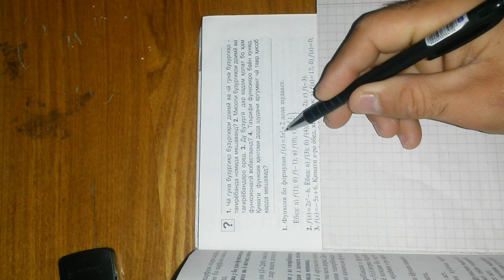Алгебра синфи 9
ХАТМАН ТО ОХИРАШ БИХОНЕД

Ассалому алейкум ва раҳматуллоҳи ва баракотуҳ

Обӯначиёни азиз барои харидори кардани лавозимоти зарурӣ барои омода намудани наворҳои математикӣ «Математика tv» - ро кӯмак кунед.

Касоне, ки ҷиҳати молиявӣ кӯмак карда наметавонед, аз дуъои неки худ моро фаромӯш накунед🎯
 Бо эҳтиром Аминов Нурмуҳаммад

✅Подставка
✅Микрафон
✅Школьная доска🖼
✅Маркеры 🖍
✅Камера 📹

Amonatbonk : 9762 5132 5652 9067